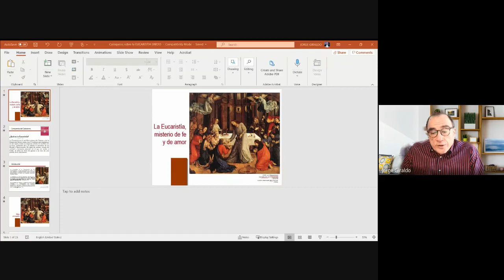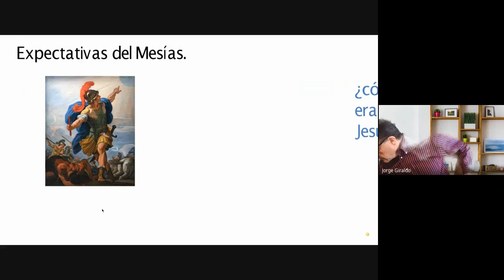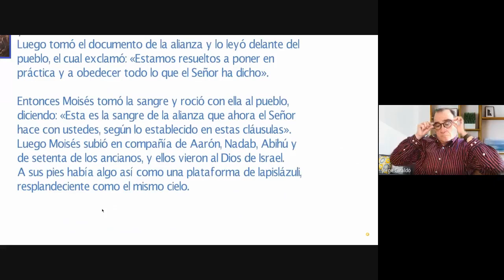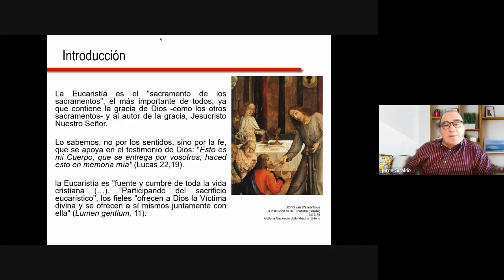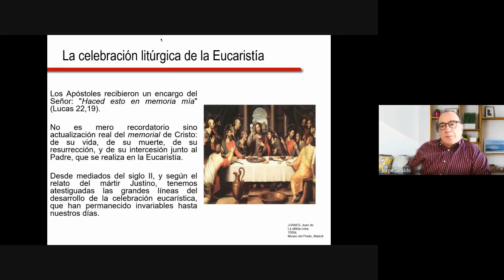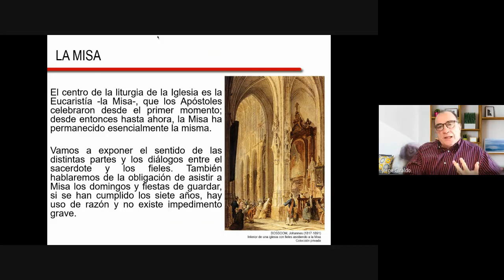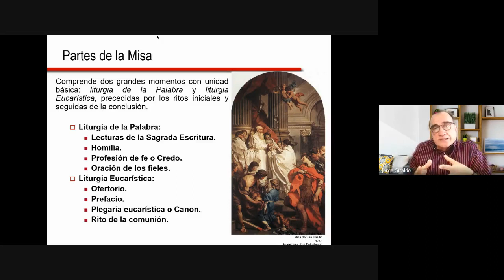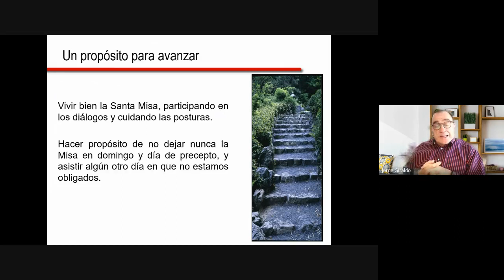Leccion #18 EUCARISTIA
St Monica Catholic Church. Iglesia Catolica Santa Monica Formacion para padres Faith Formation Spanish